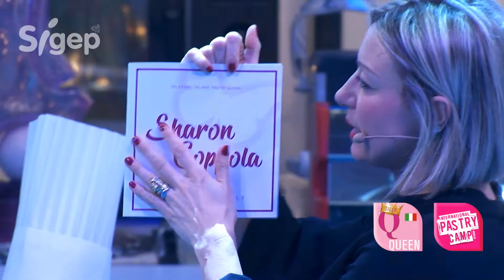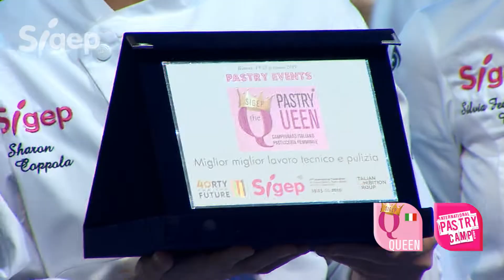Selezione Italiana "THE PASTRY QUEEN 2019"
SIGEP, alla sua 41esima edizione, è una rassegna straordinaria dedicata esclusivamente ai professionisti che anticipa tendenze ed innovazioni delle 5 filiere in esposizione.

129.000 mq della miglior offerta internazionale in quanto a materie prime, ingredienti, tecnologie e attrezzature, arredamento e servizi.

È uno show che premia le eccellenze mondiali, presenta nuovi format, sviluppa il networking globale e fa crescere il business di imprese e professionisti